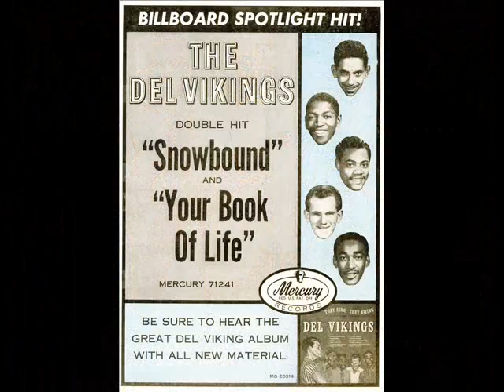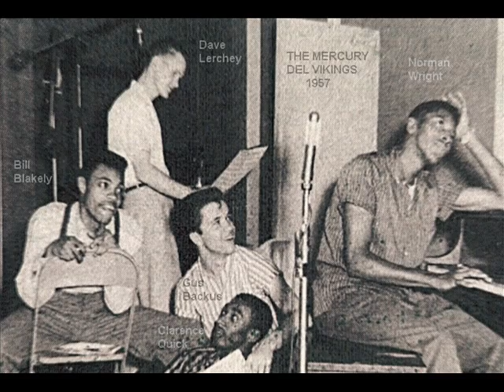The Del Vikings - Gates Of Paradise (vocal : Norman Wright ) / (vocal Gus Backus) No Huhu (1957)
50s Doo Wop / Vocal Group  (Unissued Mercury Recordings 1957)
Lounge Exotica - Cha-cha - Hawaiian - Jiver
(1) vocal : Norman Wright (2) vocal : Gus Backus  (September 12, 1937 - February 21, 2019)
(No Huhu is a Alvin Kaleolani Isaacs song with others lyrics)